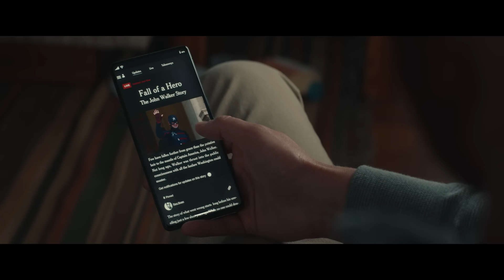Thunderbolts* | Teaser Trailer | Al Cinema dal 30 Aprile 2025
Fai attenzione a chi si unisce alla squadra. Thunderbolts*, il nuovo film Marvel Studios, solo al cinema dal 30 Aprile 2025.